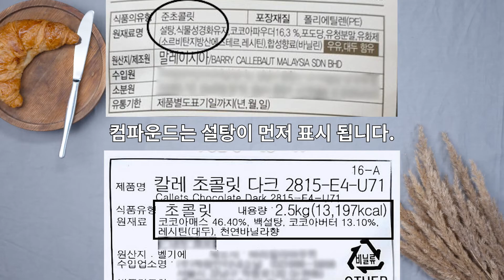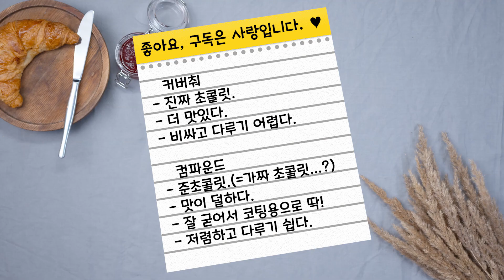커버춰 초콜릿과 컴파운드 초콜릿의 차이점 l 발렌타인데이 초콜릿 뭘로 만들까?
초콜릿을 만들려고 할 때 반드시 필요한 것은
역시 초콜릿 입니다.
근데 레시피를 보면 그냥 초콜릿이 아니고 커버춰, 컴파운드라고
종류를 적어놓은 경우가 있는데요,
커버춰와 컴파운드의 차이점을 같이 알아봐요.💛

* 링크를 통해 제품 구매시 저에게 소정의 수수료가 지급 됩니다.
최저가가 아닐 수 있으니 다시 한 번 검색 해보시는걸 권장합니다!